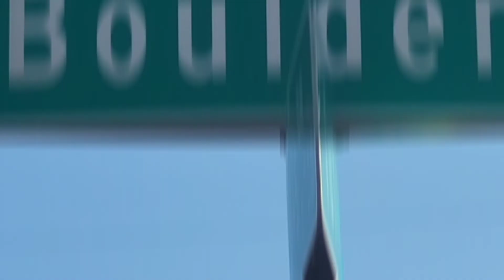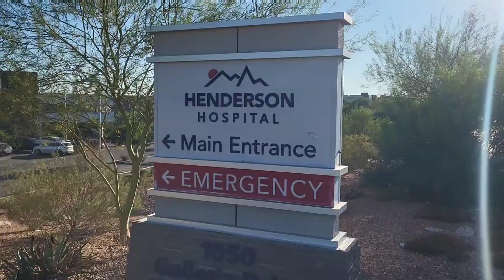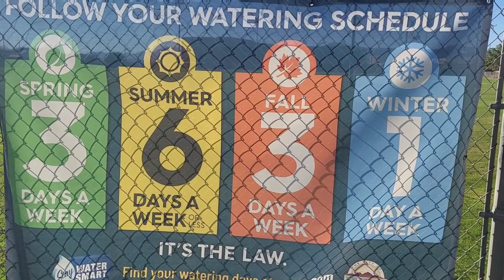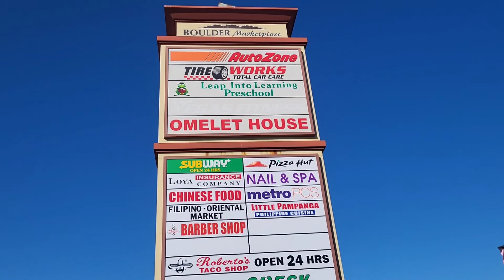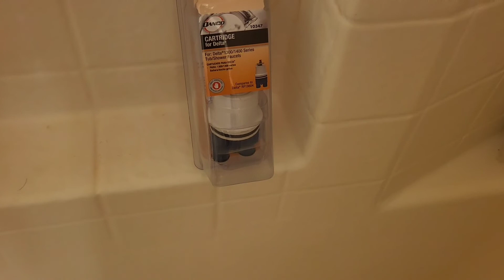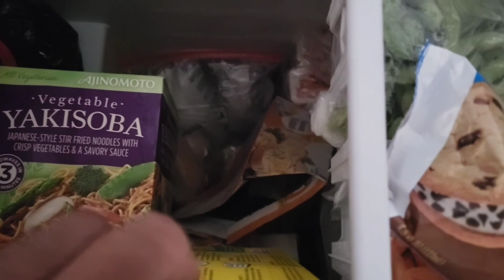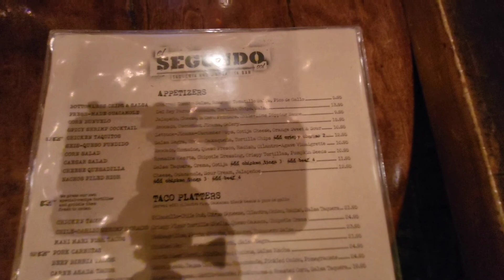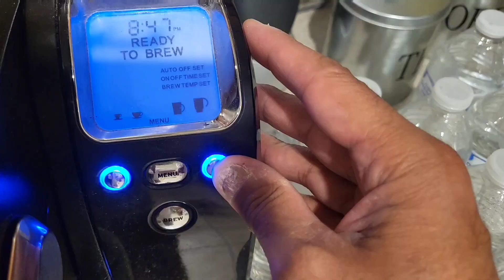A DIY Kind Of Day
After a LONG first walkabout since returning from vacation I discover a broken shower faucet handle forcing me to go into handyman mode.  After fixing, cleaning and feeding pets I pick up beautiful wife from work and enjoy some great Mexican cuisine at one of our favorite restaurants on the Las Vegas strip..